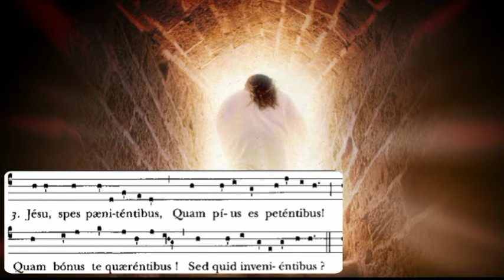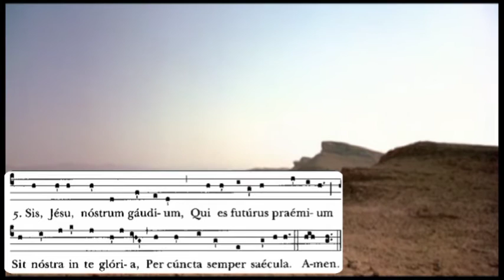Jesu dulcis memoria, inno gregoriano attribuito a s.Bernardo. Coro Unacum AngelisTaranto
Jesu dulcis memoria, inno attribuito a s.Bernardo di Clairvaux (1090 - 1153). Coro Unacum Angelis, dirige R.Caiazzo, all'organo P.L.Marino. Chiesa Maria Ss. del Monte Carmelo, Taranto.